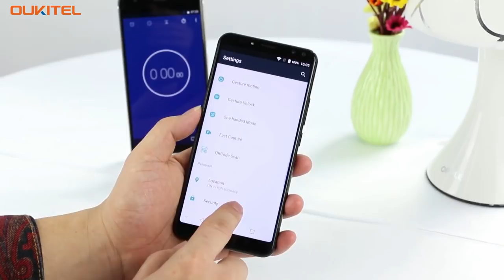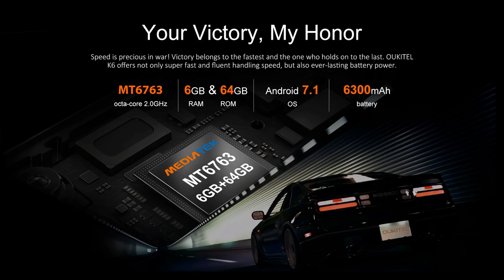Oukitel K6 с батареей на 6300 мАч gadget x